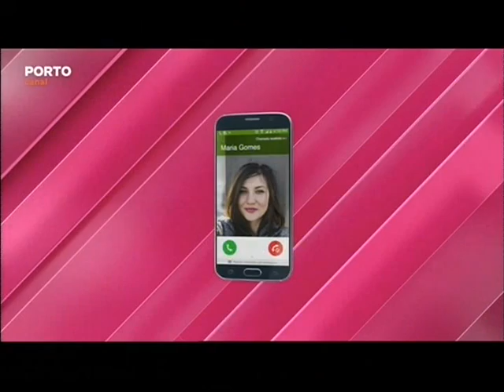dragon force basquetebol sub16 - porto canal- 30.01.2016